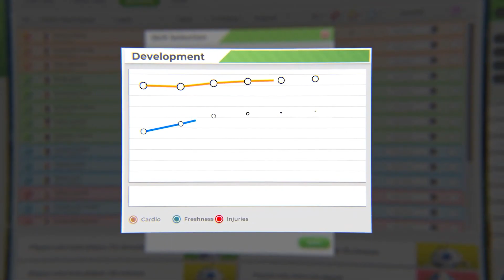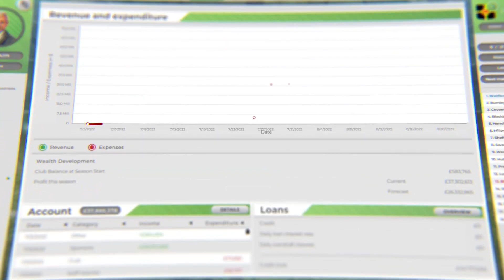GOAL! The Club Manager Official Early Access Release Trailer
GOAL! The Club Manager allows you to determine the team line-up and tactics before you send the squad onto the pitch. In this sim management game you're not just the club manager, you're also the sporting director, squad planner, and stadium architect as you scout the market to strengthen your team. GOAL!